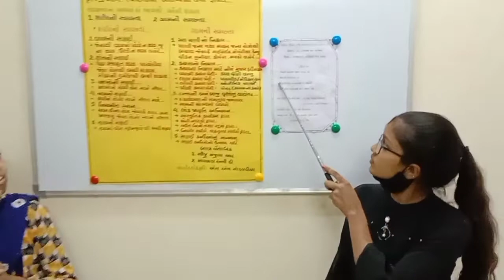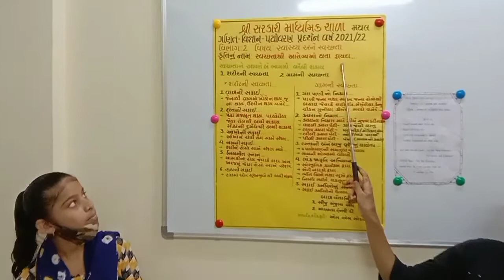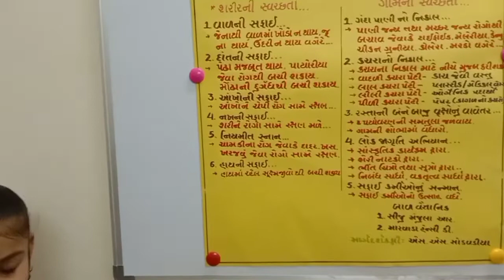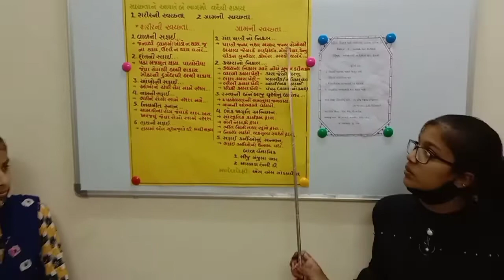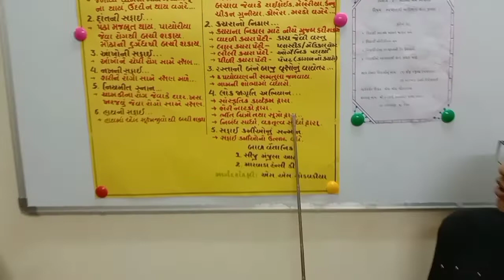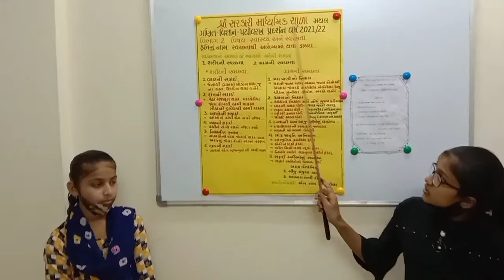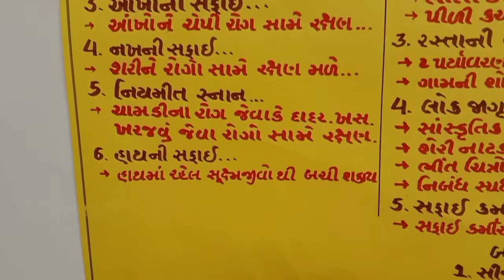વિજ્ઞાન મેળો | સ્વચ્છતાથી થતા આરોગ્યમાં ફાયદા | Science Fair 2022 | SVS | દ્રિતીય નંબર | 2nd Rank